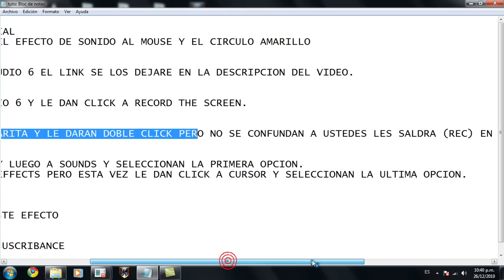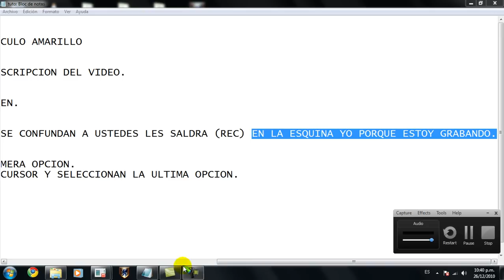como poner el efecto de sonido y circulo amarillo al mouse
En este tutorial les enseñare como poner el circulo amarillo y el sonido al mouse
utilizando camastasia studio 6 para cuando ustedes tambien suban videos